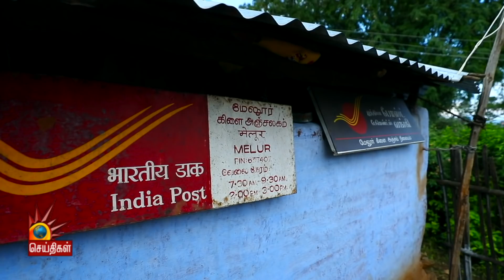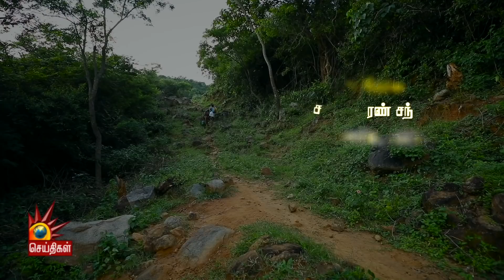மலைவாழ் மக்களின் வாழ்வும் வரலாறும் | பழங்குடிப் பாதை Part 2 | Ellorum Innatu Mannargale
EllorumInnatuMannargale TribesofTamilnadu

மலைவாழ் மக்களின் வாழ்வும் வரலாறும் | பழங்குடிப் பாதை Part 2 | Ellorum Innaattu Mannargale